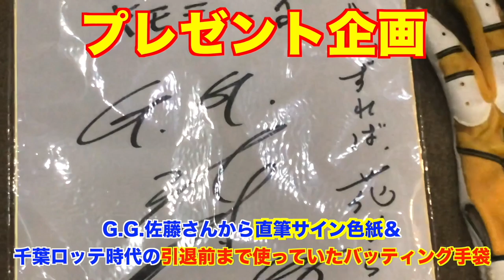【変化球】ツーシーム の投げ方 指は開く？開かない？ストレートと同じ？ひねる？切る？コツはリリースポイント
本日、私しょーへーTVは28回目の誕生日を迎えました。これからも動画に仕事に野球に頑張ります。

しょーへーTVの欲しいものリスト